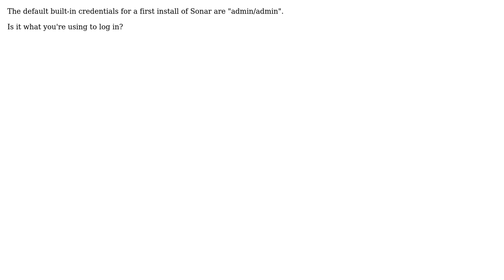sonar login failure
With thanks & praise to God, and with thanks to the many people who have made this project possible! | Content (except music & images) licensed under CC BY-SA | Music | Images & others | With thanks to user user1670818 user Fabrice - SonarSource Team and the Stack Exchange Network Trademarks are property of their respective owners. You are responsible for your own actions.